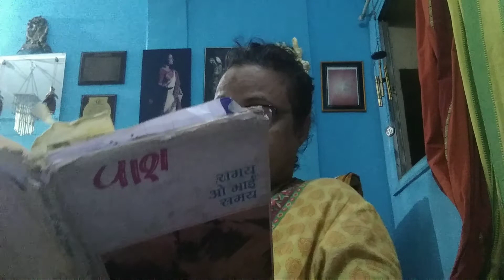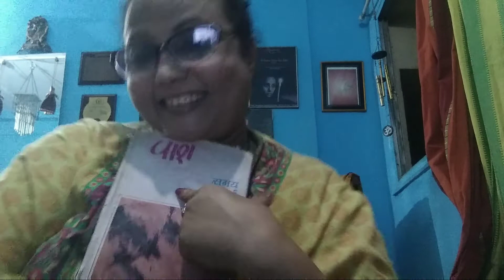पाश को पढ़ने का सुख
अवतार सिंह पाश की कविता
असीमा भट्ट